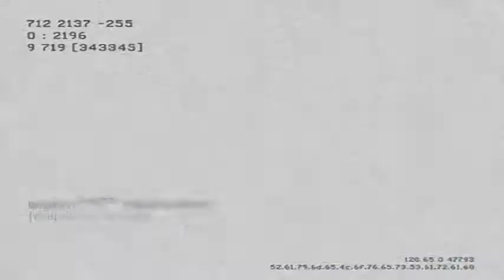E3 2012: News, Announcements & Predictions.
E3 2012 confirmed games and my predictions